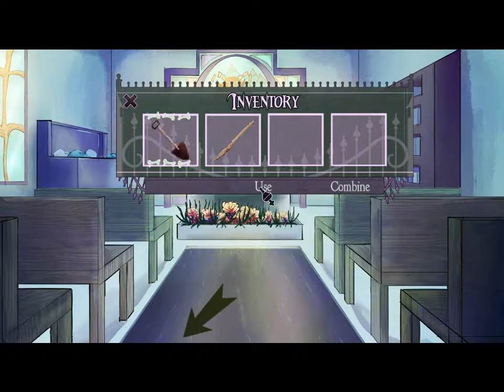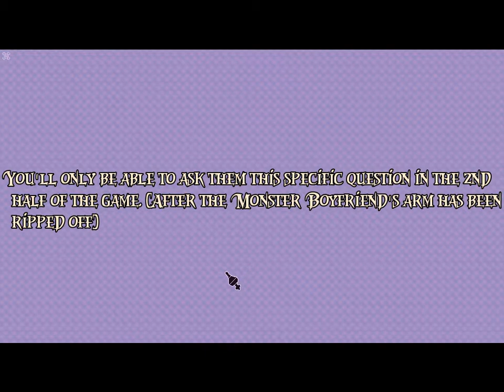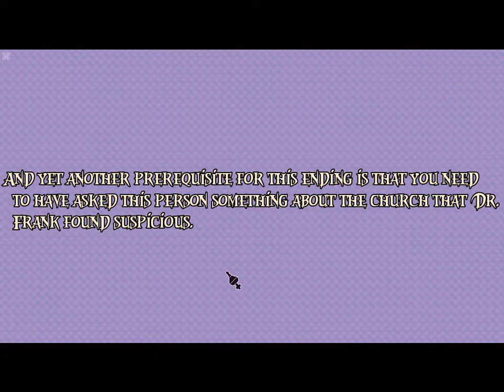Dusty Plays: Dr. Frank's Build-A-Boyfriend - Normal Ending - FINAL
After being kicked out of both his PhD program (plant science) as well as medical school (Pathology), Dr. Frank had pretty much resolved himself to a life of solitude and science. That is, until a handsome stranger knocked on his door and swept him off his feet. Dominik seemed to be the perfect boyfriend- attentive, caring, and interested in Dr. Frank's work.

Maybe too interested.

Three months into the rainbow-colored relationship, Dominik runs off with Dr. Frank's lifelong research on resurrection to present at the annual prestigious Hindenberg University Conference, under his own name.

Livid, Dr. Frank decides the only course of action: Revenge.

Not only is Dr. Frank going to one-up Dominik's presentation by presenting the world's first artificial life form, but Dr. Frank is going to make said life form the world's hottest, most beautiful boyfriend.

EVER.